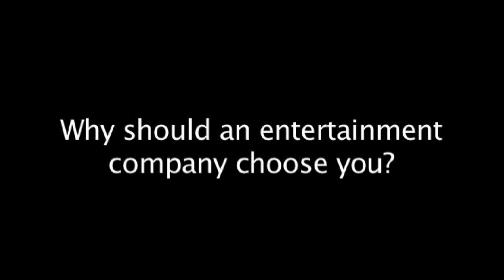Additional Footage - Interviews with K-pop Fans and Aspiring Artists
From our documentary film, "I'm Gonna Be a K-pop Star!"  We tried to put everyone in the film but here is some of the extra footage.